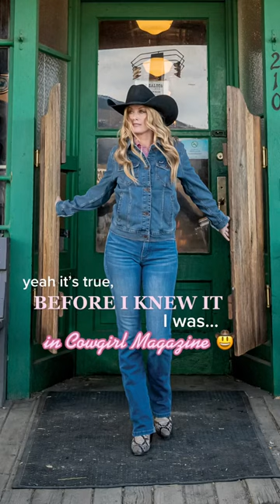BeforeIKnewIt I was in COWGIRL MAGAZINE 🥲🥰🤠💕✨